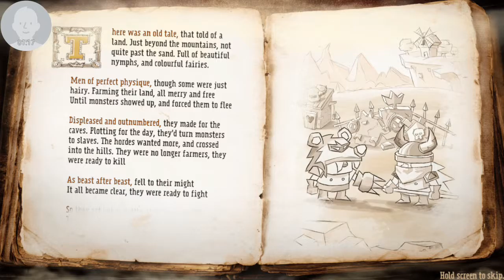Got cut off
Testing audio